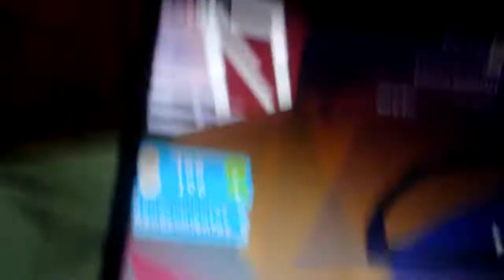bugs in games be like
BUGS IN GAMES